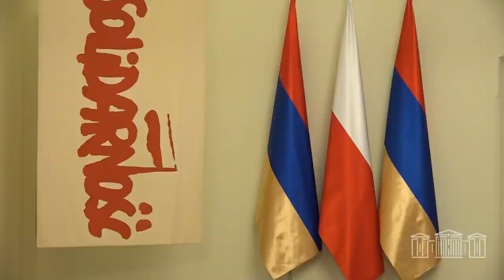Ալեն Սիմոնյանի գլխավորած պատվիրակությանն ընդունել է Լեհաստանի նախագահը